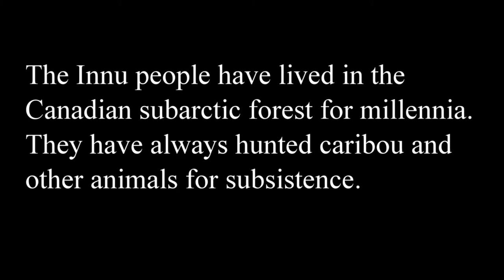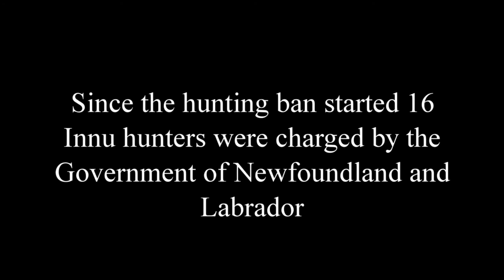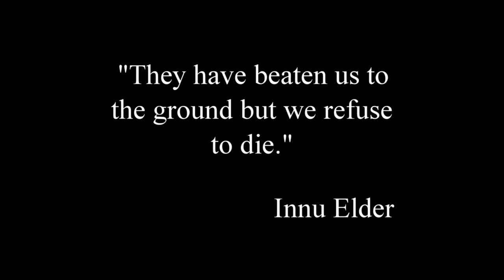Atiku Napeu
Hunting, following proper protocol and celebrating the mukushan is the Innu way to honor Atiku Napeu, the caribou man, the master of all caribou and other land animals. As long as he is honored, Atiku Napeu will keep giving caribou and bless the Innu so that they and their culture can survive. But now the government of Newfoundland and Labrador has imposed a total ban on caribou hunting. The Innu have rejected the ban. This film is about the Innu struggle to keep honoring Atiku Napeu. This film is about Innu survival.